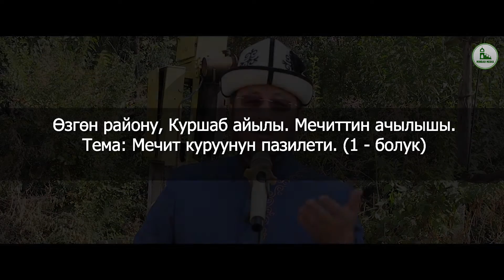Устаз Садыбакас Доолов МЕЧИТ КУРУУНУН ПАЗИЛЕТИ 2-БӨЛҮК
Садыбакас  ажы Дооловдун баяндары
КАТТАЛЫНЫЗ: